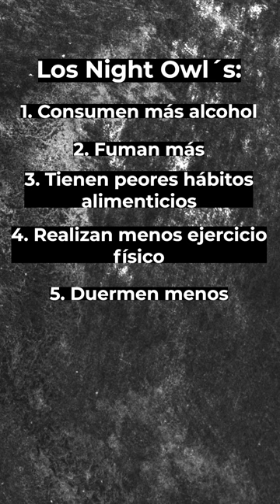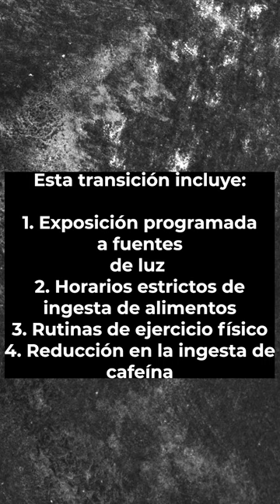Y tú?? eres más productivo en la mañana o en la noche.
En esta ocasión les quiero platicar sobre lo cronotipos y si estos afectan nuestra salud y otros aspectos de la vida diaria.
Díganme, ustedes son más productivos en la mañana o en la noche.